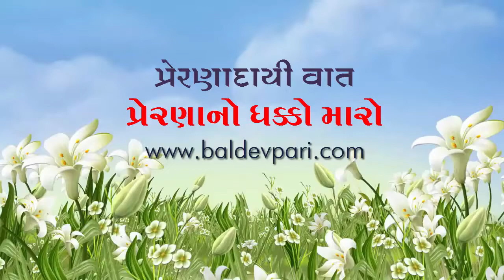PRERNA PUSHAP-25 પ્રેરણાનો ધક્કો મારો